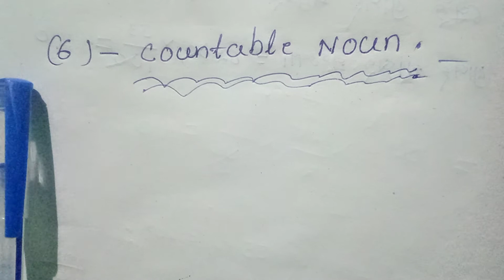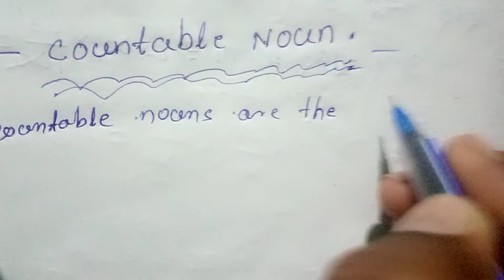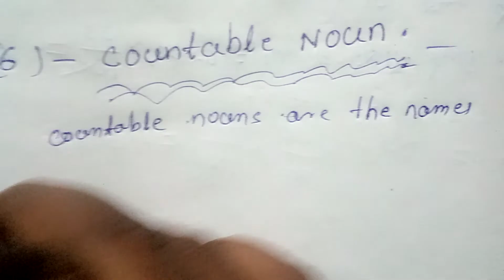Countable and uncountable noun(6 & 7)